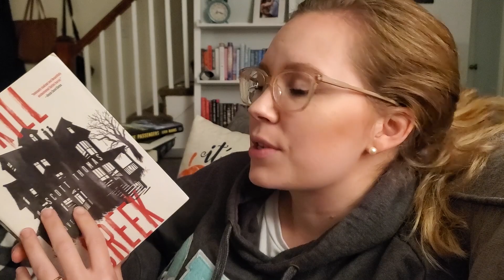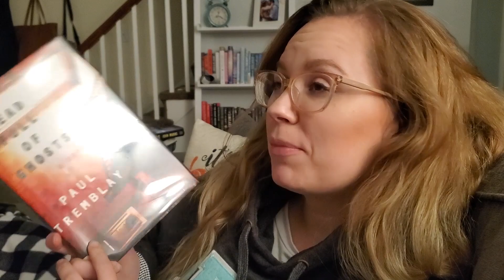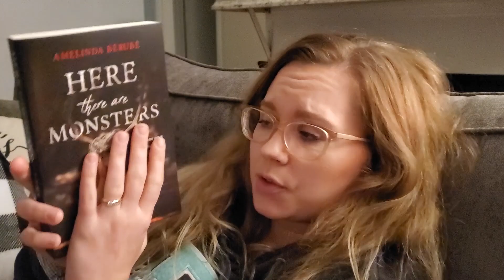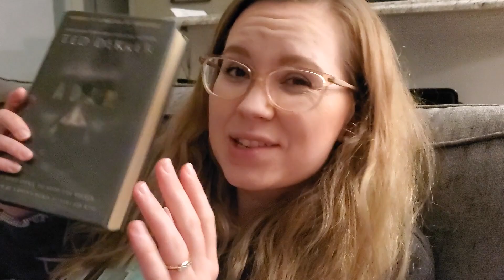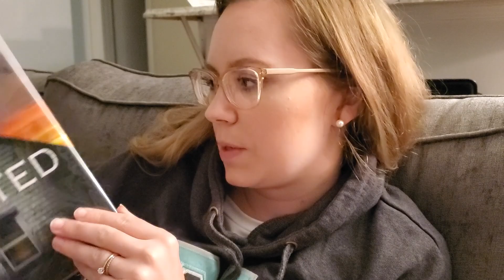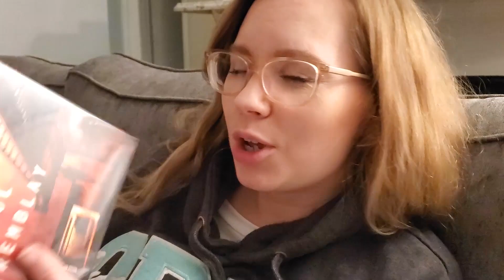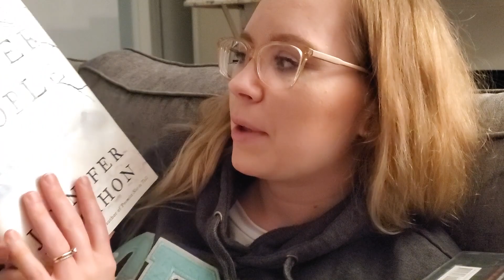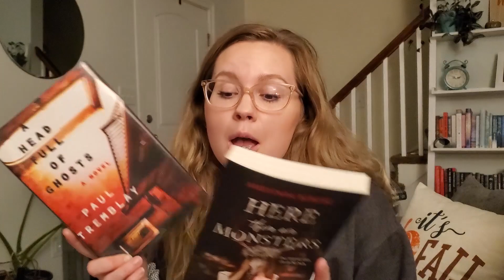HORROR TRY A CHAPTER 2019 [part 2]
Thanks so much for all the comments on my last Horror Try A Chapter - I listened to you all and made another one!
📖 books mentioned 📖
Kill Creek
Here There Are Monsters
The Invited
The Winter People
A Headful of Ghosts